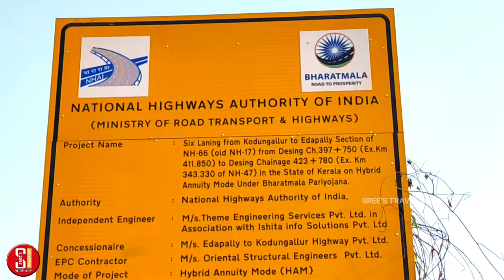NH66 ഇടപ്പള്ളി മുതൽ കൊടുങ്ങല്ലൂർ വരെയുള്ള വർക്കുകൾ ഇഴയുന്നു @sreestravelcrew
NH66 പറവൂർ പാലം മുതൽ കോട്ടപ്പുറം വരെ

ഈ ഭാഗങ്ങളിലുള്ള വർക്കുകൾ വളരെ SLOW ആയാണ് നടക്കുന്നത്. മുനമ്പം കവലയിൽ അണ്ടർ പാസ് ഉണ്ടെന്ന കാര്യം തീരുമാനമായി, അത്തരം വർക്കുകളുടെ പ്രാരംഭാ നടപടികൾ തുടങ്ങി, മുനമ്പം കവലയ്ക്ക് ശേഷം ഏകദേശം വടക്കേക്കര ജുമാ മസ്ജിദ് വരെയുള്ള ടാറിങ് വർക്കുകൾ നടന്നതായി കാണാം, അവിടെയുള്ള സർവീസ് റോഡിന്റെ നിർമ്മാണവും നടന്നിട്ടുണ്ട്, കട്ടത്തുരുത് FLYOVER ന്റെ വർക്കുകൾ തീരെ സ്പീഡില്ലാതെ നടക്കുന്നു, അതിനുശേഷമുള്ള ഭാഗങ്ങളിൽ അണ്ടർ പാസുകളുടെ വർക്കുകൾ പുരോഗമിക്കുന്നു. ലേബർ JN ലും പ്രതേകിച്ചു ഒരു മാറ്റവും വന്നിട്ടില്ല, മൂത്തകുന്നം JN ലും അതേ അവസ്ഥയാണ്, മൂത്തകുന്നം, കോട്ടപ്പുറം പാലങ്ങളും തൽസ്ഥിതി തുടരുന്നു